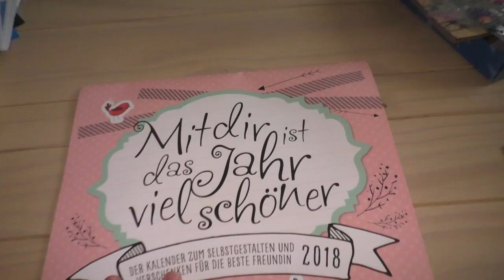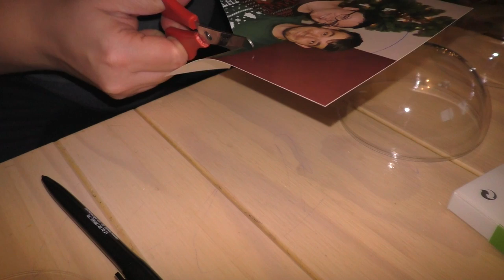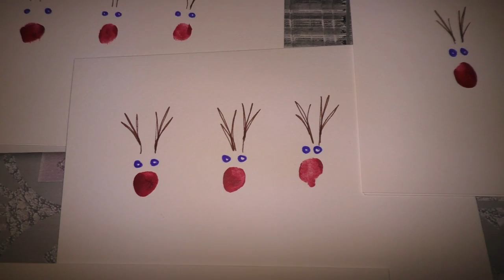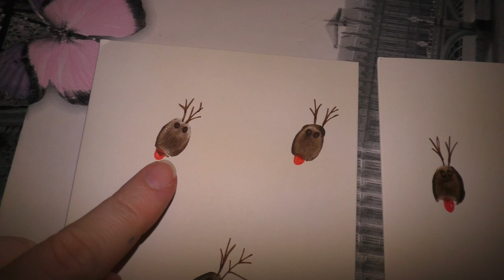DIY Geschenk Ideen zu Weihnachten für Mamas mit wenig Zeit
Ich zeige euch kleine, schnelle DIY Geschenk Ideen für Weihnachten.

Wenn ihr uns etwas zuschicken möchtet, dann bitte an diese Adresse:

Julia Ressel
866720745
Packstation 113
02906 Niesky